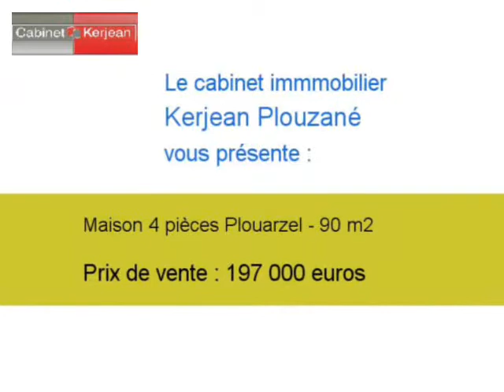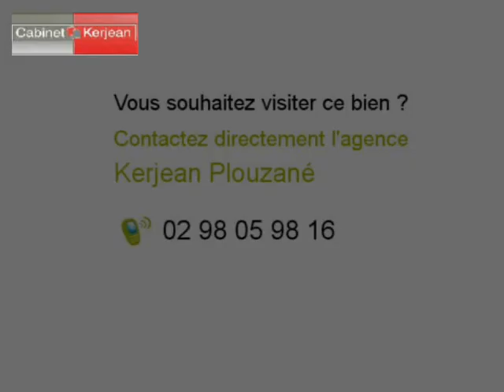Achat Vente Maison Plouarzel 29810 - 90 m2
Cliquez sur ce lien pour en savoir plus (prix, contacts)

A vendre à Plouarzel une maison de 90 m2.

Annonce immobilière : Achat Vente Maison Plouarzel 29810 Finistère